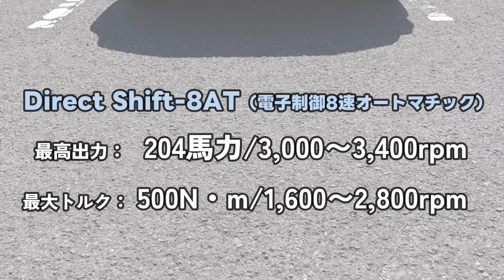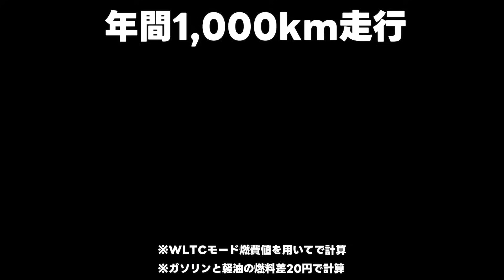【ランクル250走行対決】ディーゼルZXとガソリンVX結局どっちが良い？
下記、ランクル250関連動画も是非見てね😊
①【ランクル250/VX】ガソリン

②【ランクル250/ZX】ディーゼル

　【撮影協力】
　　ネッツトヨタ愛媛株式会社今治店・新居浜店・だんだんPARK店様
　　★ネッツトヨタ愛媛公式　instagram

　【試乗車情報】
　　・2024/4発表モデル
        ・ランドクルーザー250　ディーゼル
　　・ZXグレード
　　・カラー：スモーキーブルー

　　・ランドクルーザー250　ガソリン
　　・VXグレード
　　・カラー：プラチナホワイトパールマイカ
　　　　　　：ブラック

　★未塗装樹脂には絶対施工したコーティング剤です！

　【私たちの情報】
　　・車に詳しくない絶賛勉強中の20代女子👧→お姉さん
　　・車が大好き！車オタクの20代男子👦→お兄さん
　　　のYoutubeチャンネルです！

　【私たちが過去購入したおすすめ品】
　★損しない/マジでいい香りの芳香剤
　・カーオール(CARALL) サボンタイム ゲルフローラルムスク芳香剤 464円（税込）
・サボンタイム クリップフローラルムスク 603円（税込）

　★新型プリウス関連
・ドアインナーカバー 各カラー2,790円
・Cartist　 スマホ ホルダー　 2,180円
・Cartist アームレストクッション クロスステッチ柄 3,480円
・Cartist 　アームレストレザー カバー 2,580円
・Cartist　傘型サンシェード Mサイズ 2,999円
・Cartist　傘型サンシェード Lサイズ 2,980円
・Cartist 新型プリウス フロントサンシェード 2,980円
・Cartist メッシュカーテン 5,899円

　★洗車用品
　■未塗装樹脂コーティング剤比較動画で１/2位■
→ペルシード ガラスコーティング （1,500円）
→カーメイト 車用 黒樹脂復活剤 8ml (739円）

　■長時短/洗車グローブ■
　・天然羊毛100％　ムートングローブ ￥3,050（税込）

　■ツルツルになる　ボディコーティング■
　・プロスタッフ　ボディーコーティング剤 CCウォーターゴールド 200ml 1582円（税込）
 　・CCI  ハイパードロップ  (撥水) 280ml 　2,128円